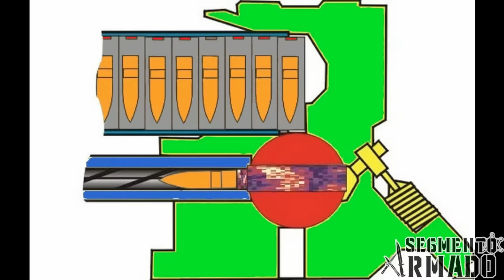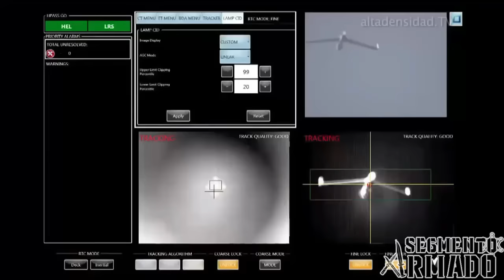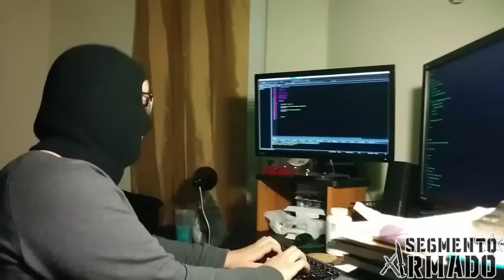TODAS LAS ARMAS DE HALO Y SU VERSIÓN REAL 😲🔥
Por fin logre terminar este enorme proyecto, mi video mas largo y trabajado hasta ahora. Siendo también el video mas completo de este tema en toda la plataforma hasta la fecha. Agradezco su paciencia ya que me tomo varios meses terminar esto, y es por eso que decidí esforzarme al máximo para darles el mejor contenido posible.

Esta idea nació por el Stremer y TikToker MrJack025 quien es un amplio conocedor del lore de la saga de Halo, reseñando también las armas humanas y extraterrestres de manera individual desde el punto de vista de la ficción:

00:00 Intro
01:17 Rifle de asalto MA5
03:45 Pistola M6
06:08 Subfusil M7
08:31 SAW M739
10:25 Lanzacohetes M57 Pilum
11:56 Pistola ametralladora M6 Z Magnum
13:20 Laser Spartan
15:38 Rifle de batalla 55
17:25  Escopeta DTM
20:42 Pistola MK50 Sidekick
22:33 Lanzallamas M7057
24:37 Lanzallamas NA4
25:38 Rifle de francotirador SRS99C
29:53 Escopeta Bulldog
31:45 DMR M392
33:41 Lanzagranadas M301
34:39 ARC-920 Railgun
36:44 Rifle VK78 Comando
38:27 Detonador de proyectil remoto M363
39:48 Cuchillo Spartan
40:39 Verdad susurrada MGH2
42:04 Ametralladora pesada 486H
43:55 Ametralladora de proposito general M247
45:25 Etilka
46:42 Hydra
49:06 Lanzacohetes M41
52:32 Lanzagranadas M319